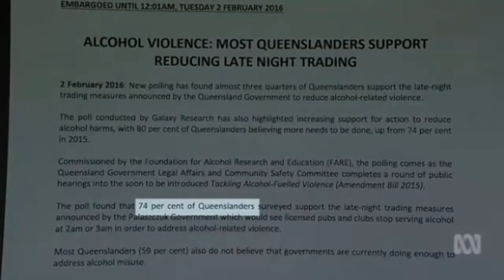Alcohol fueled violence & lockout laws: LNP's Ian Walker waits as LNP's Teresa Gambaro petitions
2/02/2016 Federal LNP MP Teresa Gambaro has launched a petition against the alcohol fueled violence lockout laws and says it's not about alcohol.